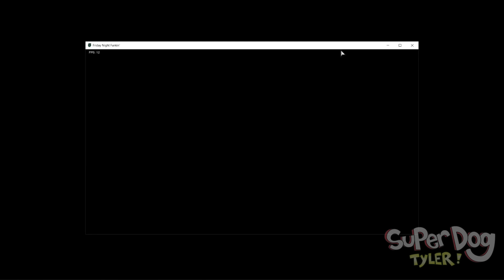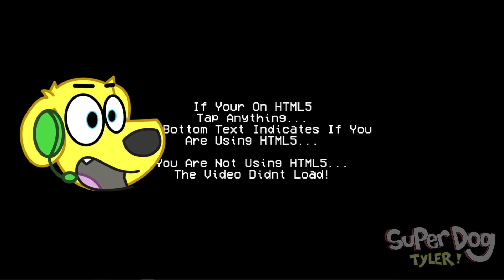21 KEYS? Friday Night Funkin SHAGGY RETURNS... FNF Mods #16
Today I play FRIDAY NIGHT FUNKIN Mods with FNF SHAGGY MOD 21 KEY GOD EATER! Shaggy FNF God Eater song with 21 arrows 💀

FNF Whitty Secret Week Friday Night Funkin vs Shaggy mod is created by srPerez

Let me know what FNF mod you want to see me play next! 🎤😎